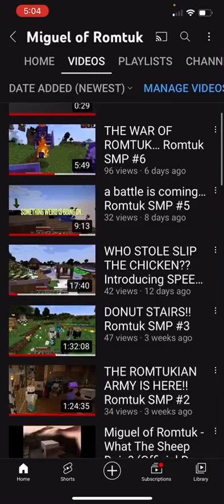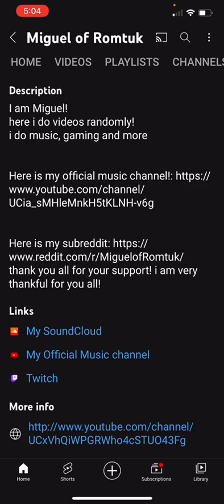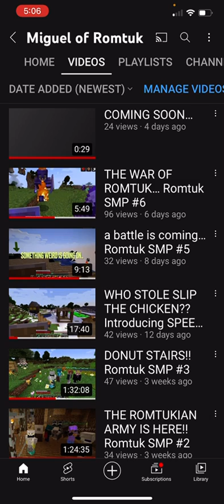I’m almost at 100 SUBS!!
Wow! Crazy action man!!